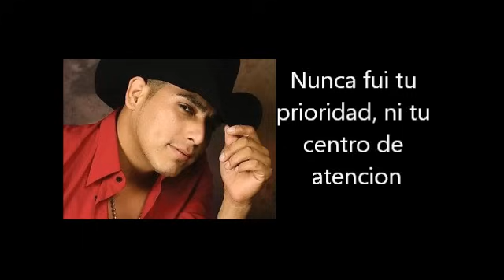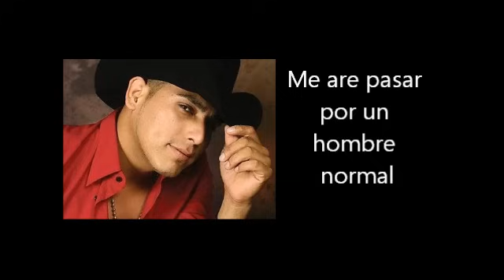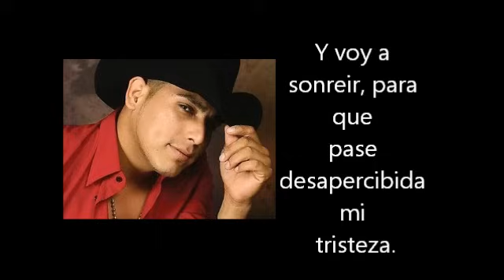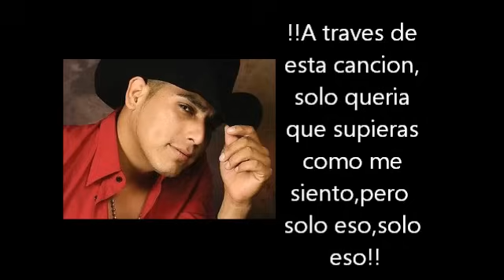Espinoza Paz - Un Hombre Normal Letra Lyrics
Este video es para el propósito educativo de la práctica de canto llamado en "Espinoza Paz". Los espectadores están autorizados a ver los videos "Un Hombre Normal Letra" sólo con el propósito de cantar la práctica y el aprendizaje de las letras de la canción.

NO tengo esta canción y no hay ninguna infracción de copyright previsto.
Todos los derechos pertenecen a "el nombre del artista" y su compañía discográfica.

** LETRA **

(HABLADO)
!!Corazon!!
!!A traves de esta cancion,quiero decirte, como me siento!!

Se que nada pasara, si mañana no me vez
Y tengo que asimilar,que por este soñador ya no tienes interes.
Nunca fui tu prioridad, ni tu centro de atencion
Y tengo que asimilar, que si estube ya no estoy dentro de tu corazon.

(Coro)

Me are pasar por un hombre normal
Que pueda estar sin ti, que no se siente mal
Y voy a sonreír, para que pase desapercibida mi tristeza

Con madurez te voy retirar
Y por primera vez, prometo no llorar
Y voy a sonreir, para que pase desapercibida mi tristeza.

Que le dijo a la ciudad, por tu desaparicion
Como puedo asimilar,que si estube ya no estoy dentro
de tu corazon.

(Coro)

(Hablado)
!!A traves de esta cancion, solo queria que supieras como me siento,pero

solo eso,solo eso!!